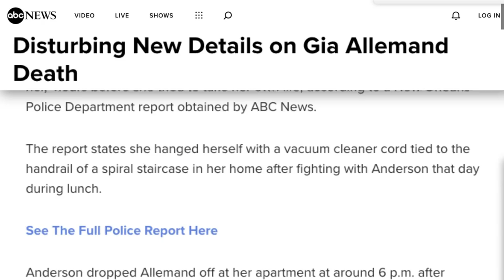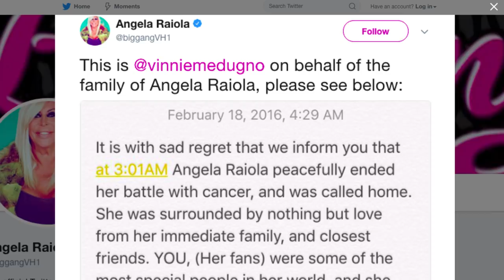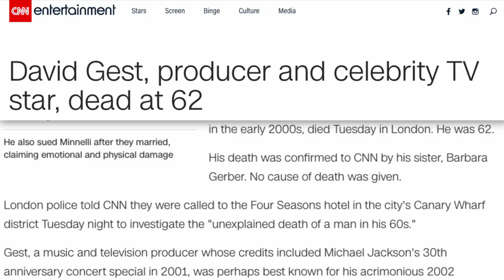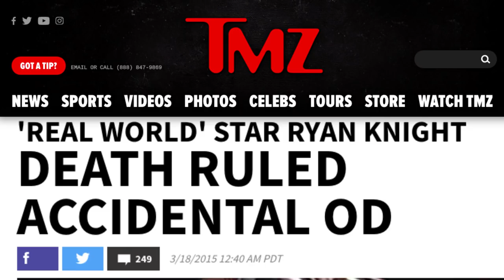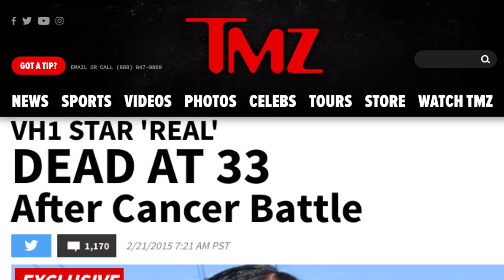Reality TV Stars You Didn't Know Passed Away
Even if you’re a big fan of a reality show, it’s easy to forget about the contestants from past seasons until the show brings them back for a reunion. Unless a reality TV star stays in the spotlight after their initial fifteen minutes of fame, they return back to their lives, even if they get recognized a bit more when they go out in public.

Sadly, some of them returned to very challenging lives, and a few have sadly died since their famous reality show appearances. Let’s take a look at some reality TV stars you may not know have passed away.

Gia Allemand | 0:14
Michael Johns | 0:35
Joey Kovar | 1:03
Angela 'Big Ang' Raiola | 1:25
Frankie Abernathy | 1:58
Julien Hug | 2:22
David Gest | 2:53
Ryan Knight | 3:14
Michael Nance | 3:39
Ahmad Givens | 3:59
Christopher 'Big Black' Boykin | 4:23